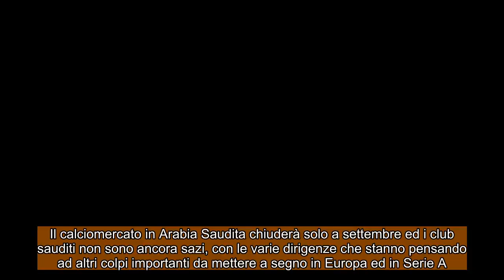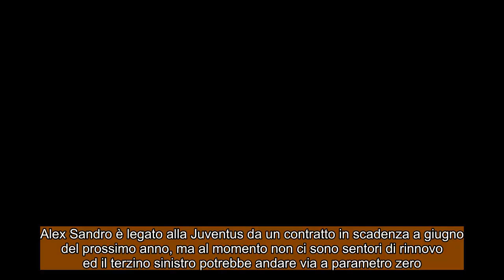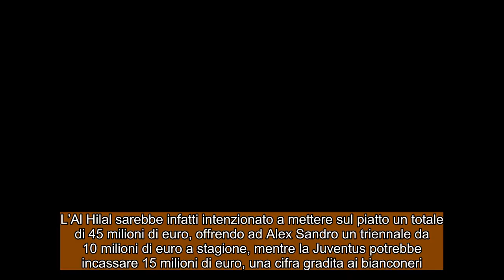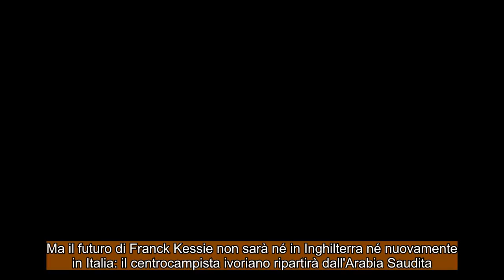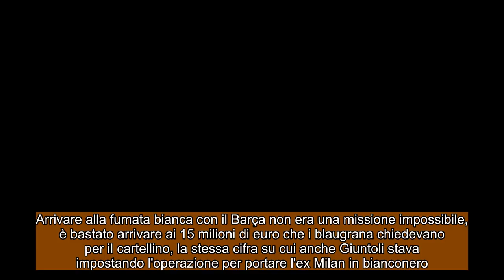CALCIOMERCATO JUVENTUS : l’Al Hilal torna alla carica per Alex Sandro ! Kessie va all'Al Ahli !!